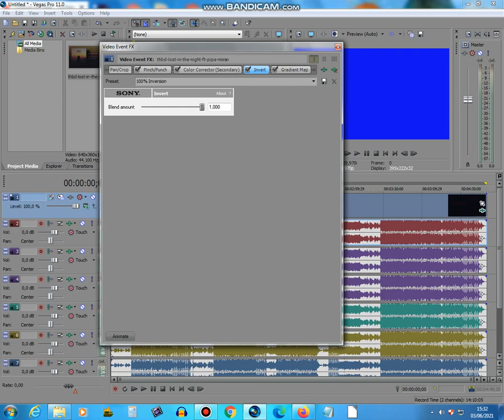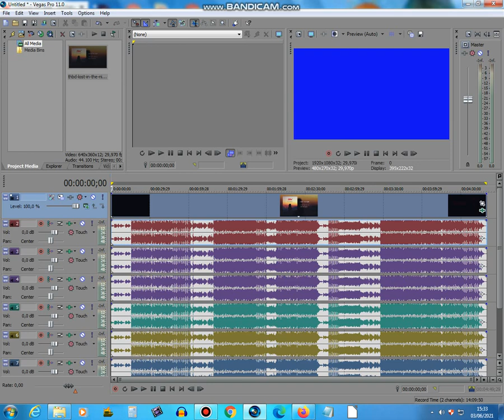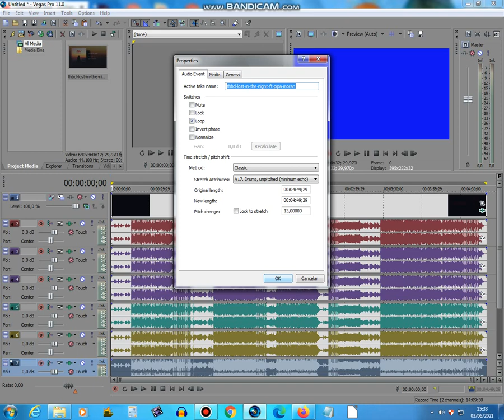(REQUESTED) How to make G-Major 6092 on Sony Vegas